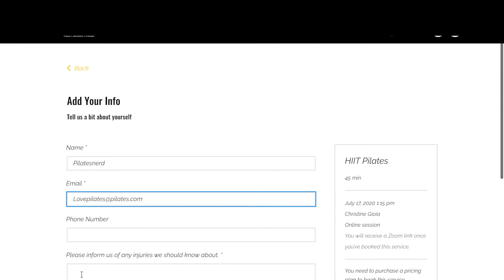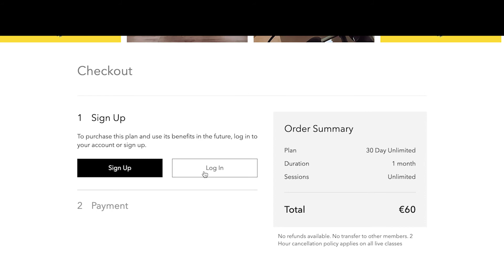How to book live classes via the website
It's finally here, a world within one place. I've managed to set up my website to accept bookings for classes. Take a peek at this vid for a basic intro into how to book your next online class. All class times are in you local time zone.